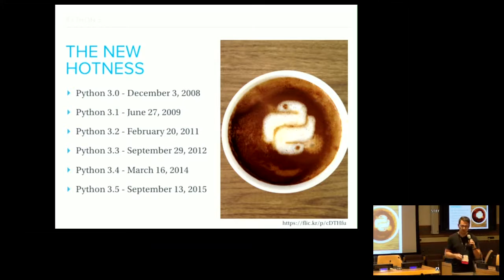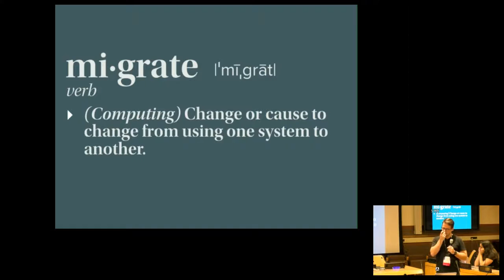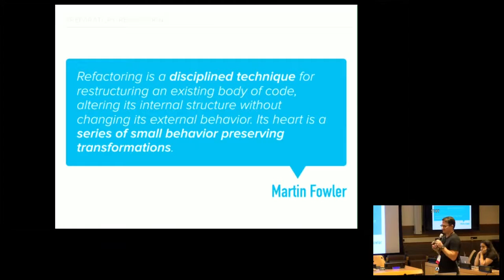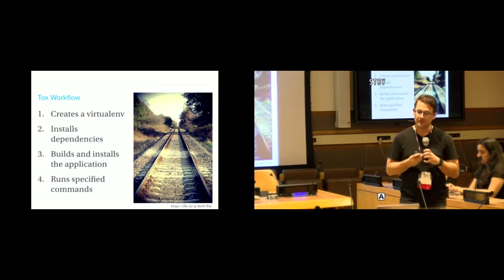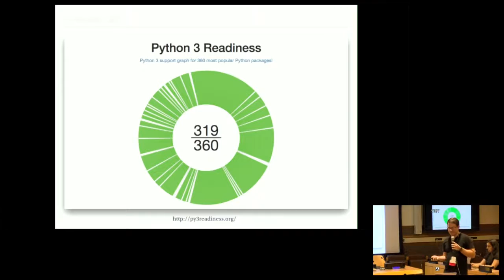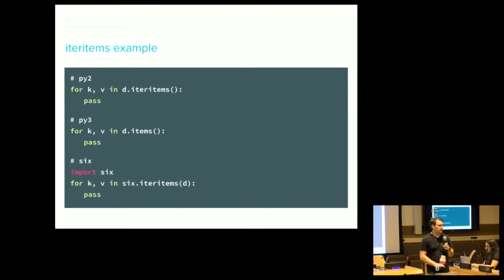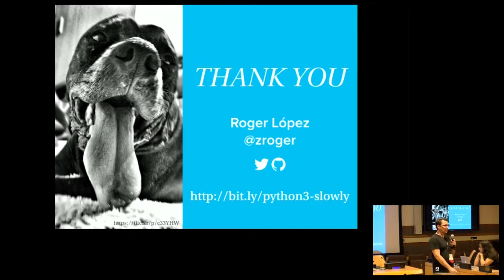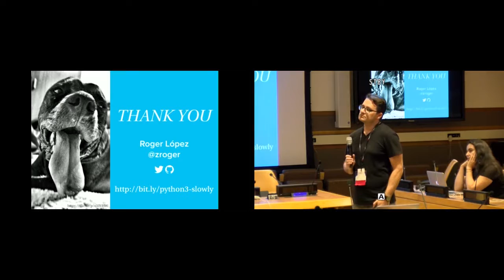Migrating to Python, slowly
Roger López
You probably already know the reasons why you should migrate your project to use Python 3. But if you're anything like me, that process seems perilous and disruptive, and you can't see a path to get there that doesn't involve pain and suffering. In this talk, I will present a strategy to help you migrate your project to Python 3, while minimizing risk and disruption.